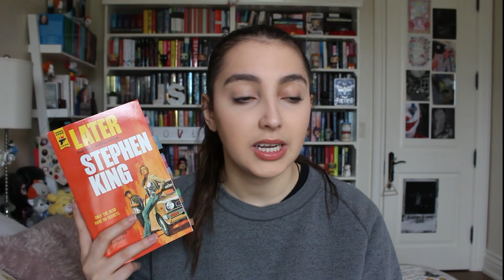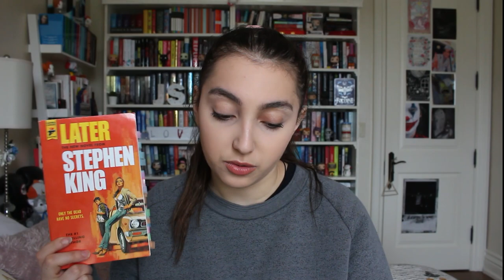recent reads 2021 //